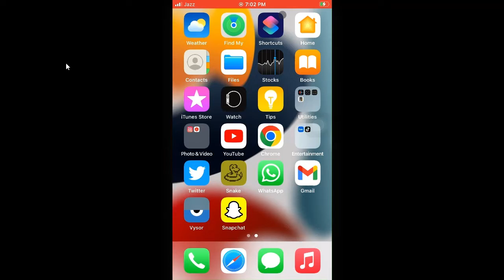How to Show Battery Percentage on any iPhone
In this easy and quick tutorial you will learn how to show battery percentage on any iphone mobile device like Iphone x, iphone 13, iphone 13 mini, iphone 13 pro max, iphone 12 and much more models from apple.